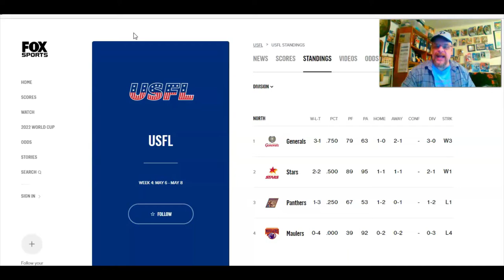USFL PICKS Week 5 | Ep5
My week 5 picks...as well as, as usual, a look at last week's action and scores. We'll check the standings as well to see where all the teams stand so far in 2022.